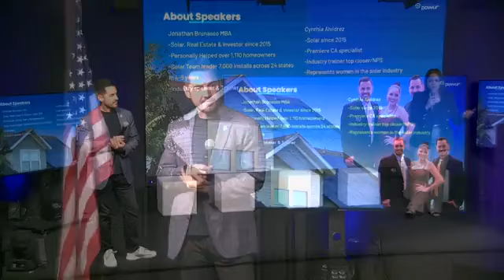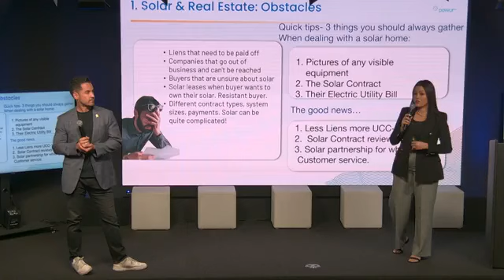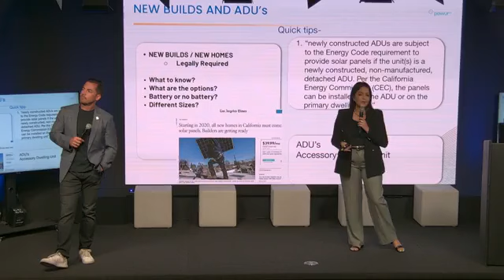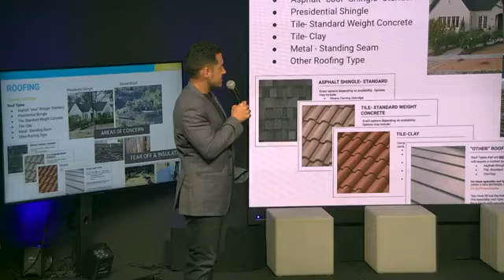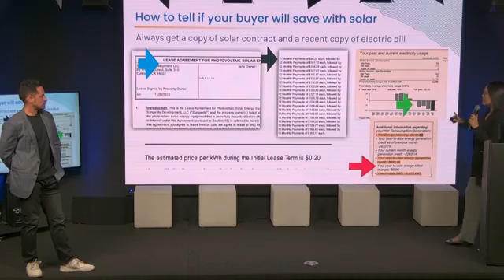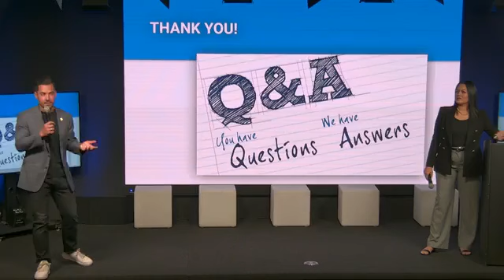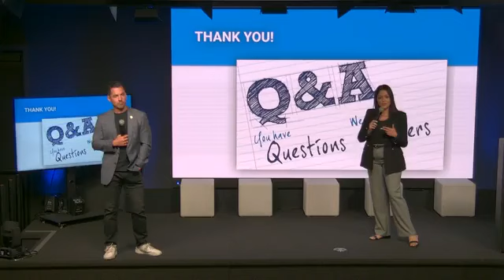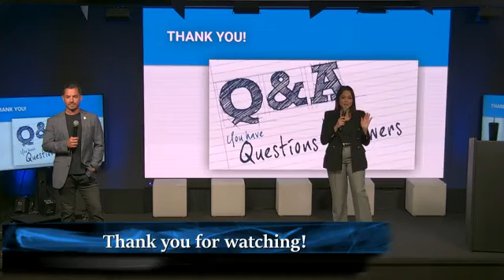Real Estate & Solar 101 training @ CVAR in Glendora, CA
For Questions or to Join my Powur Team Please Book Zoom Call

by Cynthia Alvidrez & Jonathan Brunasso